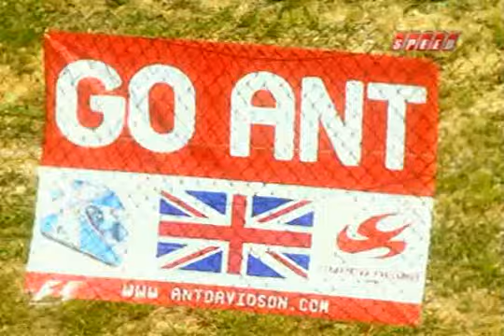2007 F1 Live USGP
A lot like the old NASCAR Live shows that aired on Speed Channel, Speed aired an F1 themed show in the build up to the 2007 USGP.